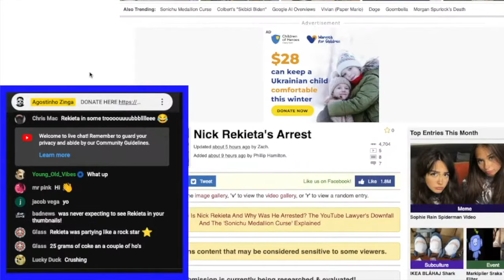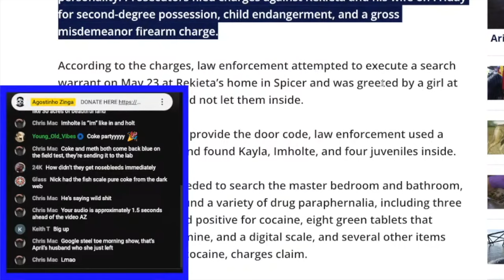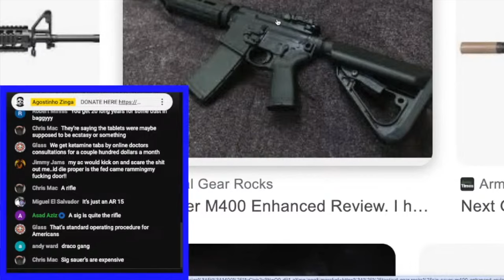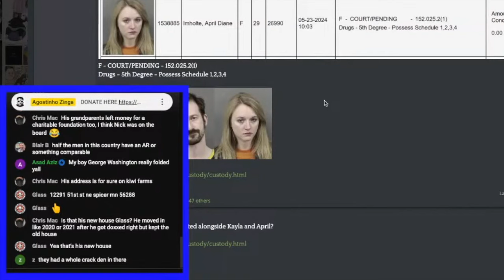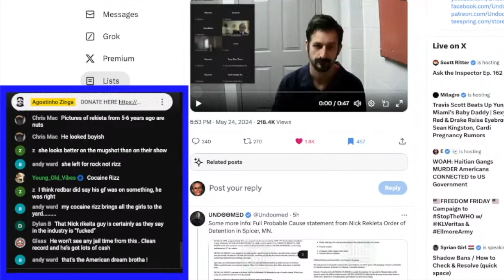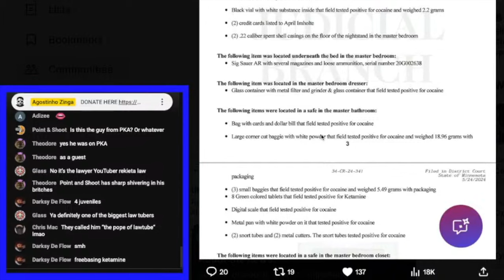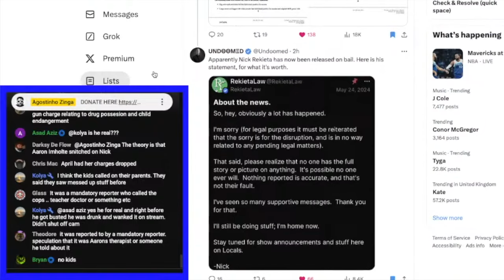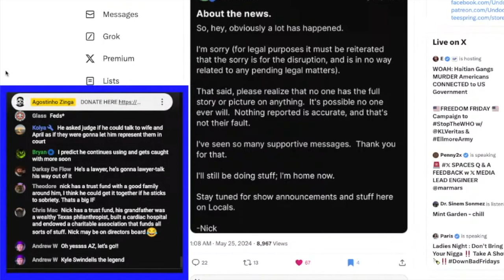POPULAR YOUTUBE LAWYER NICK REKIETA ARRESTED FOR DRUGS AND FIREARMS POSSESSION